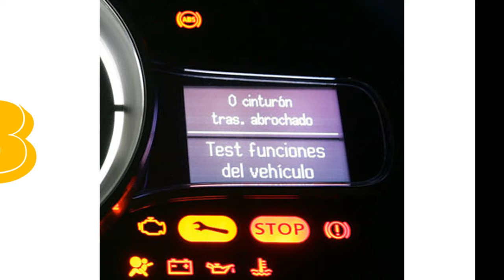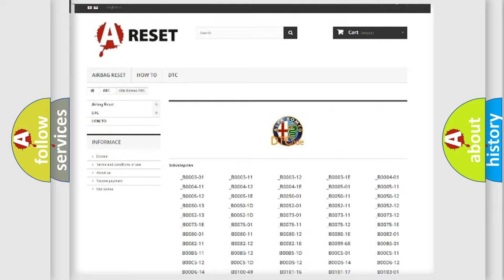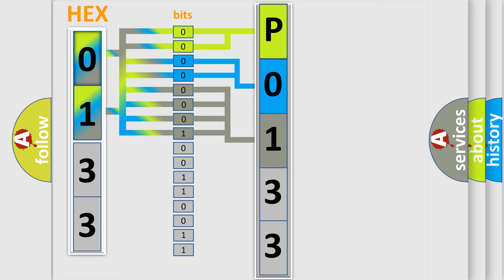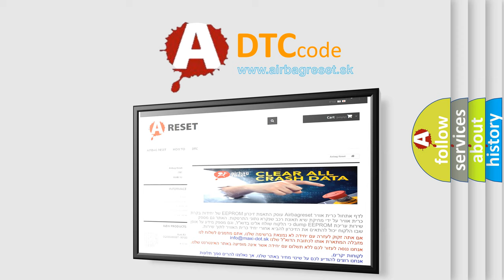DTC Alfa-Romeo P0133 Short Explanation